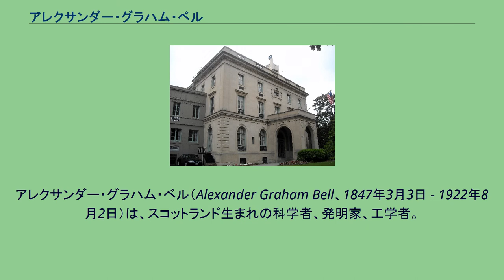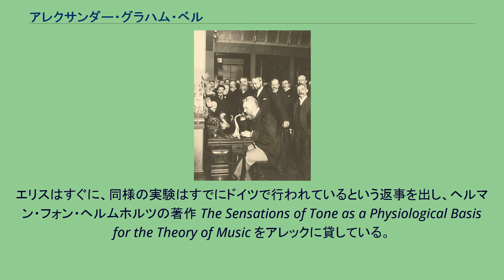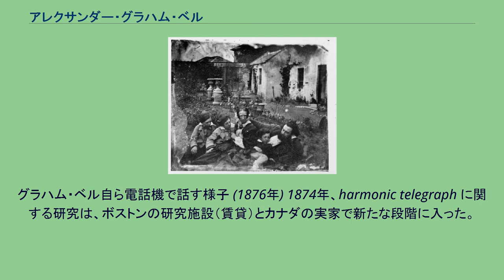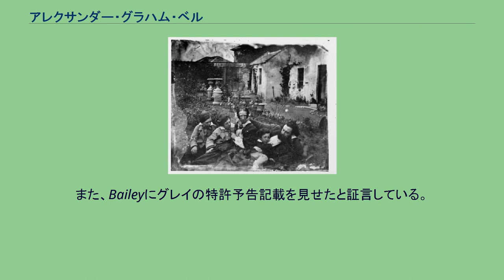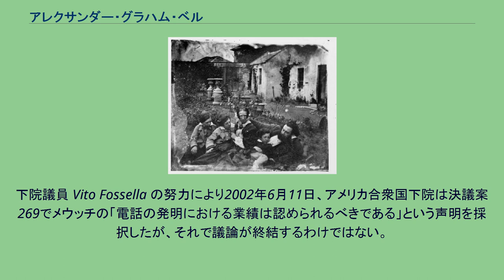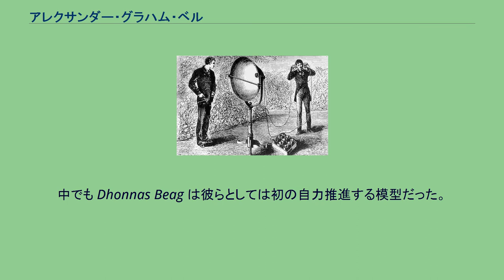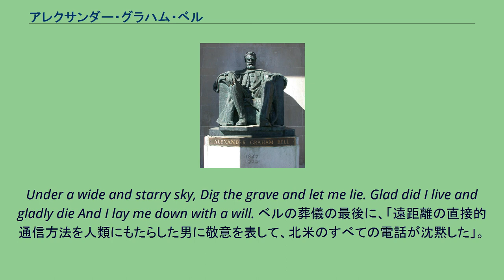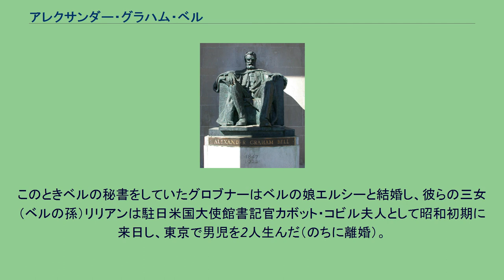アレクサンダー・グラハム・ベル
アレクサンダー・グラハム・ベル（Alexander Graham Bell、1847年3月3日 - 1922年8月2日）は、スコットランド生まれの科学者、発明家、工学者。
世界初の実用的電話の発明で知られている。
ベルの祖父、父、兄弟は弁論術とスピーチに関連した仕事をし、母と妻は聾だった。
このことはベルのライフワークに深く影響している。
聴覚とスピーチに関する研究から聴覚機器の実験を行い、ついに最初のアメリカ合衆国の特許を取得した電話の発明（1876年）として結実した。
のちにベルは彼のもっとも有名な発明が科学者としての本当の仕事には余計なものだったと考え、書斎に電話機を置くことを断わった。
その後もさまざまな発明をしており、光無線通信・水中翼船・航空工学などの分野で重要な業績を残した。
1888年にはナショナルジオグラフィック協会創設に関わった。
その生涯を通じて科学振興および聾者教育に尽力し、人類の歴史上もっとも影響を及ぼした人物の1人とされることもある。
デシベル (decibel; dB)などに使われる相対単位「ベル」などにその名を残す。
なお、鈴を英語でベルと呼ぶのは古ゲルマン語由来であり全くの偶然である。
ベルが会長（在職期間：1896年 - 1904年）を務めたナショナルジオグラフィック協会の月刊誌である『ナショナル ジオグラフィック』日本版（日経ナショナル ジオグラフィック社）では「アレクサンダー・グラハム・ベル」としているため、本記事ではこれに従うが、表記発音については脚注参照。
両親と兄弟 (1852年) 1847年3月3日、スコットランドのエディンバラに生まれる。
生家のあった場所には、2012年現在石碑が立っている。
メルヴィル・ジェームズ・ベル（1845年 - 1870年）とエドワード・チャールズ・ベル（1848年 - 1867年）という2人の兄弟がいたが、2人とも結核で若くして亡くなった。
父は大学教授のアレクサンダー・メルヴィル・ベル、母はイライザ・グレイス（旧姓はシモンズ）である。
ベルが生まれたときの名前にはミドルネームがなかったが、10歳のときに父に兄弟たちのようなミドルネームが欲しいと懇願した。
11歳の誕生日、父はその願いを聞き入れ "Graham" というミドルネームを与えた。
"Graham" としたのは、父の友人にアレクサンダー・グラハムというカナダ人がいたからで、その友人への敬意をこめてそれをミドルネームとしたのだった。
父は彼を「アレック」と呼び続け、近親者や友人にもアレックと呼ばれていた。
幼いころから好奇心旺盛で、植物標本を集めたり、実験したりしていた。
そのころの親友ベン・ハードマンの家では製粉所などを営んでいた。
若きベルは製粉所で困ったことはないかと訊ねた。
そして、製粉前の脱穀が重労働だということを知り、12歳のアレックは回転パドルとブラシを組み合わせた単純な脱穀機を作り、それが何年も実際に使われたという。
お返しにベンの父ジョン・ハードマンは2人の少年に「発明」のための作業場を与えた。
幼いころから感受性が高く、母から芸術、詩、音楽を教え込まれ才能を発揮した。
正式な訓練を受けずにピアノ演奏を習得し、一家のピアニストになった。
普段は物静かで内省的であるにもかかわらず、訪問客があると物真似や腹話術のような「声のトリック」でもてなし、楽しませた。
また母の聴覚障害が進行したことにも深く影響を受け（彼が12歳のとき聴力を失い始めた）、手話を習得し、母の側に座り家族の会話を手話で同時通訳した。
さらに、母の額に直接口を当てて明瞭に発音することで、母がそれなりの明瞭さで聞き取れるというテクニックも生み出した。
母の聴覚障害について没頭するあまり、音響学を学び始めることになった。
彼の一族は長年弁論術の教育に関わってきた。
祖父アレクサンダー・ベルはロンドンで、叔父はダブリンで、父はエディンバラで弁論術の専門家として活躍している。
父は The Standard Elocutionist (1860) などの著作で知られている。
The Standard Elocutionist はイギリスで168刷...